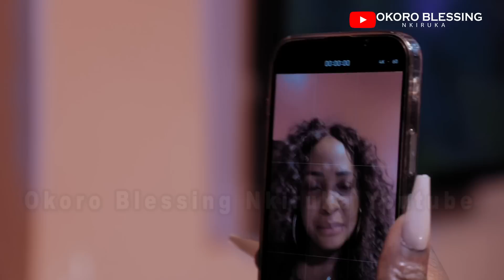SWEET SOUR YOUTUBE 7